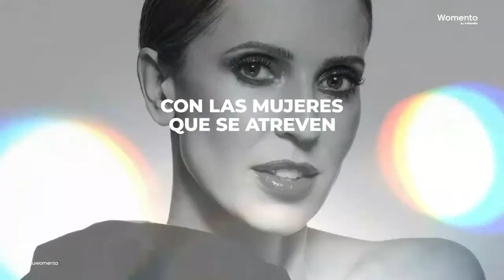Ángela Samper, primera mujer Partner de McKinsey en Colombia | Ep. 3 Money Mornings by Womento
En este episodio de Money Mornings te invitamos a conocer a Ángela Samper, quien a sus 33 años logró ser la primera mujer Partner de McKinsey en la historia de Colombia y de América Latina en los últimos 10 años.

En esta conversación encontramos sus maravillosos aprendizajes, los cuales la han llevado a construir su exitosa vida. Así, en este espacio aprendemos sus claves para cumplir metas, construyendo la mejor versión de nuestro futuro financiero.